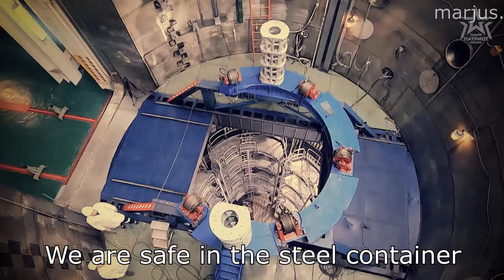ENGLISH SUBS Russian Nuclear Song "Sarmatushka" by Denis Maydanov | Сарматушка (оригинальная версия)